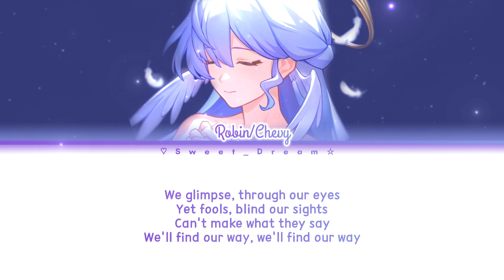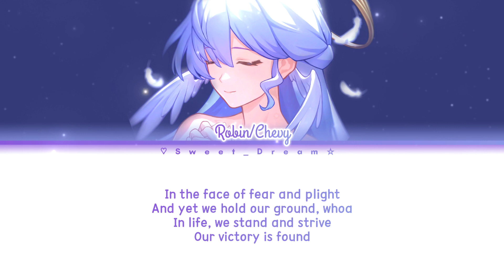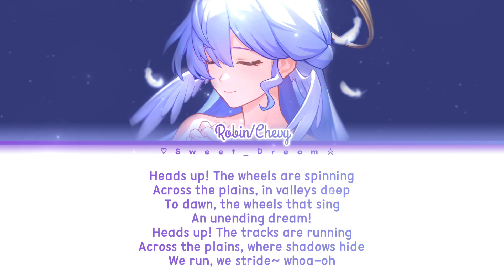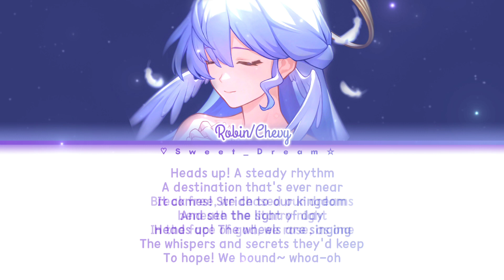[FULL VER] Robin/Chevy「Hope Is the Thing With Feathers」✦『ENGLISH ☆⁠ LYRICS』✧【Honkai: Star Rail】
➥ Hope Is the Thing With Feathers is a soundtrack from the album INSIDE.